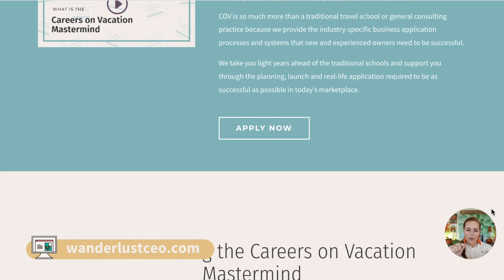How To Be An Independent Travel Agent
Are you ready to be your own boss? Check out todays video to find out how to be an independent travel agent.